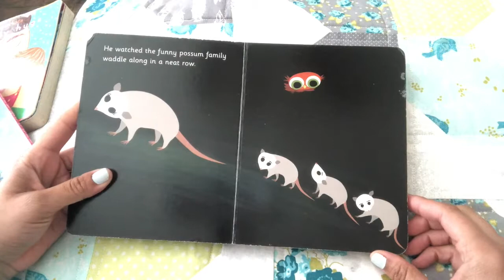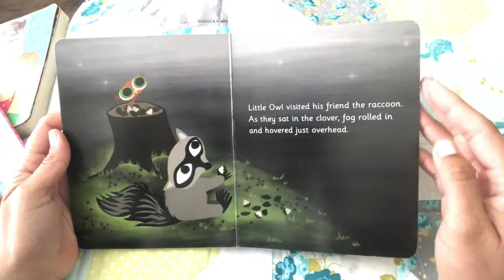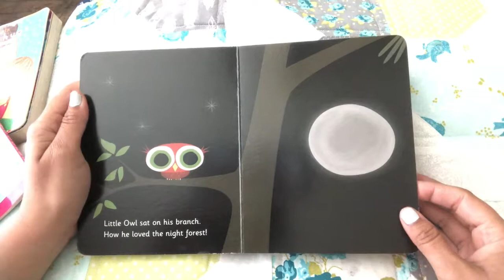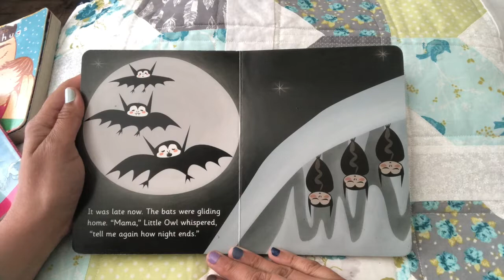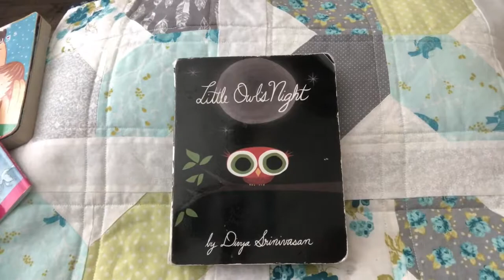Little Owl's Night Read Out Loud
Little Owl's Night